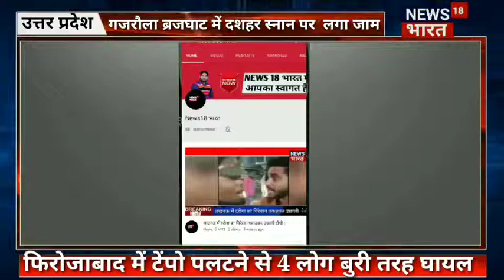फिरोजाबाद में बेकाबू टेंपो पलटा चार लोग गंभीर रूप से घायल,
स्लग :टेम्पो पलटने से 4 लोग घायल ।
News 18 bharat
एंकर : फ़िरोज़ाबाद में आज एक बेकाबू टेम्पो पलट गया ,जिसके चलते टेम्पो में सवार चार लोग घायल हो गए ,जिन्हें इलाज के लिए जिला अस्पताल लाया गया ,जहा उनका इलाज जारी है ,घटना फ़िरोज़ाबाद के थाना मक्खनपुर क्षेत्र को हैं ,जहा आज शाम एक टेम्पो सवारी लेकर जाते समय अचानक पलट गया ,जिससे ऑटो के सवार सभी लोग घायल हो गये ,मौके पर पहुची पुलिस ने सभी घायलों को जिला अस्पताल भेजा ।

बाइट, अर्जुन कुमार भान्जा
बाइट, सकुन्तला देवी